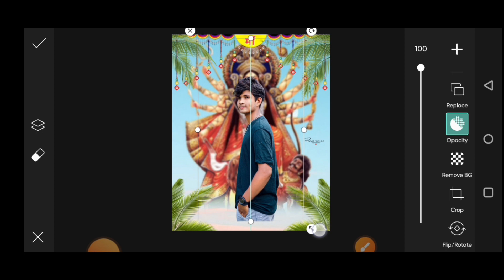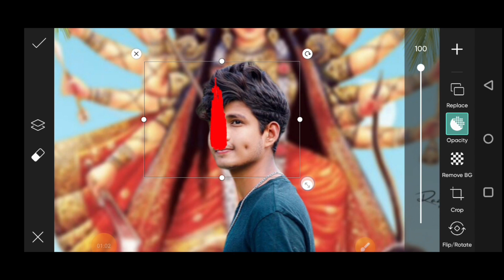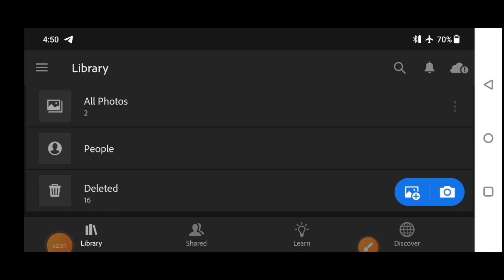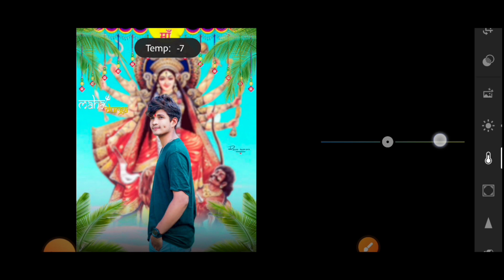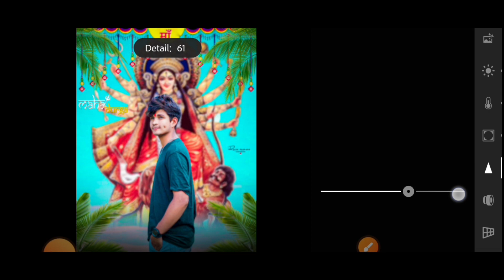Navratri photo editing 2023 | Durga puja photo editing picsart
▪️About this Video 👇

Hey guys! In this video | Navratri photo editing 2023 | Durga puja photo editing picsart | Navratri photo editing | Durga puja
| Navratri photo editing picsart | Navratri photo editing new | Navratri photo editing kaise kare | Happy navratri photo editing 2023

• Your Queries ✅

 Durga puja
SM EDITZ
photo editing
Durga puja photo editing kaise kare
Durga puja photo editing new

                 ♦️🔹 SM EDITZ🔹 ♦

    Hashtags... ↘️